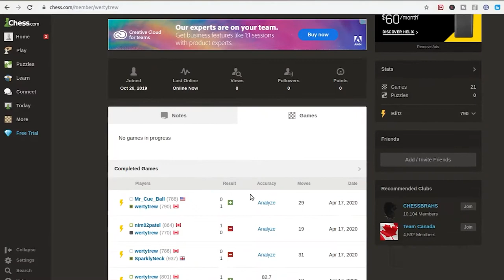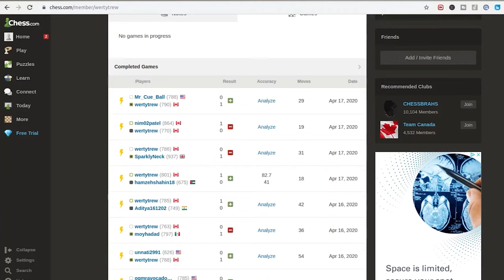How much will you improve? Is Garry Kasparov's Chess Masterclass the Best Online Course on Chess?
Do you want learn chess tricks that will let you beat your friends every time or learn how to start winning more on chess.com.

In this video, I will review this course and tell you if it's really the best online course you can watch to learn chess at home.

Garry Kasparov's Chess masterclass is a cool online course that will show you:
-How to develop your pieces
-How to end the game
-Many chess tactics and tricks you can use throughout the game to get material advantage over your opponent.
-How deliver checkmate with some tricky to use pieces such as bishops, knights and even pawns rather than having to depend on rooks and queens like most chess beginners.

By discovering all of these tools, you will be able to improve your chess score, win more often and most importantly stop losing all the time against the chess lovers around you.

Having tried this online class and having practiced all the techniques it teaches, I know it can make you really good at chess.
I improved my winning rate by 275%
And I improved my chess score by over 100 points!